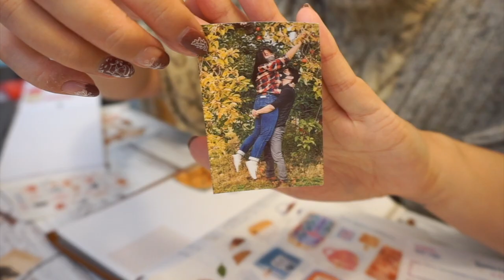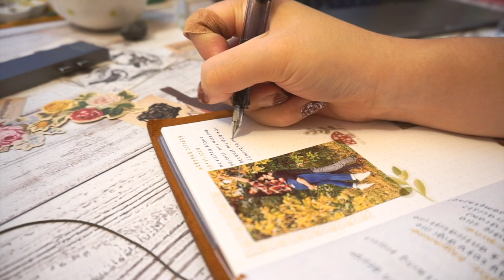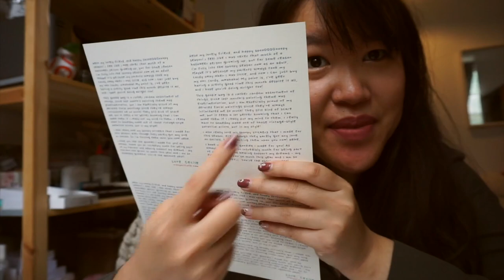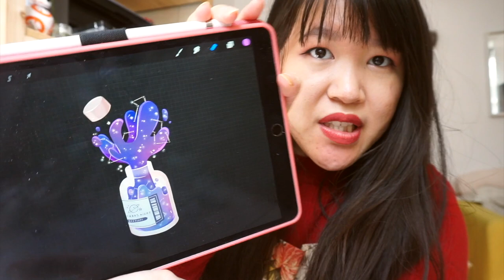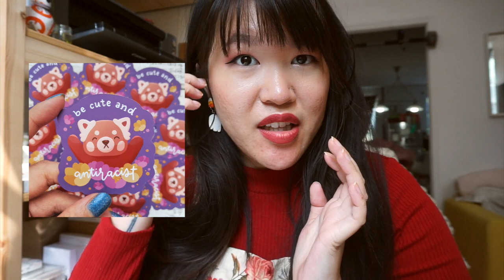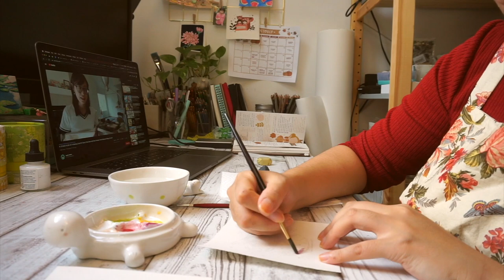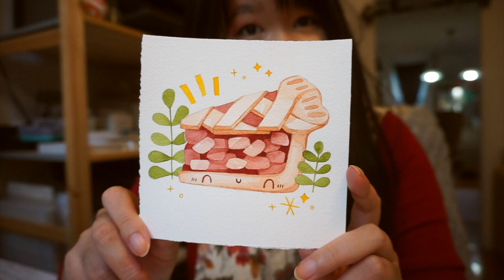studio vlog 🍁 working on cozytober & how i make clay earrings!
hello my loves! here's october's studio vlog, filmed over the course of the last two-ish weeks. i've been having so much fun making myself little clay friends - let me know if you'd be interested in the pre-order thing. I hope you enjoy the vlog!!

⭐️ Fundraisers, Petitions & Things ⭐️

To purchase a "Be Cute & Anti-Racist" sticker (proceeds go to the Okra Project)

To purchase a "Black Lives Matter" protest sticker (proceeds go to the National Bailout Fund)

To purchase a "Taiwanese Yums" sticker sheet (proceeds go to New York City Food Banks)

Buy stamps and merch from the USPS store directly to help fund them

things you don't know about this video: follow my twitter / ig stories to see my constant game of tag with the sun (re: the use of uv resin). the finish is so nice. trying to get the sun to cooperate is so hard.